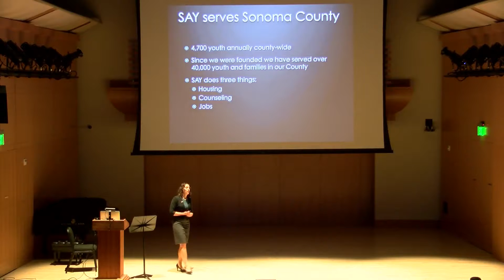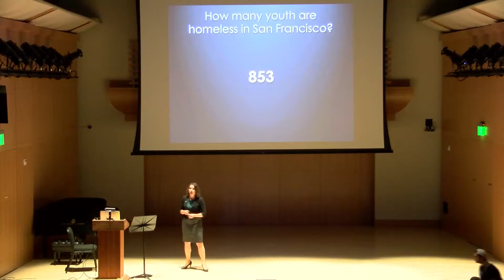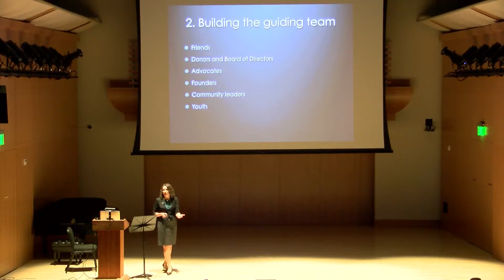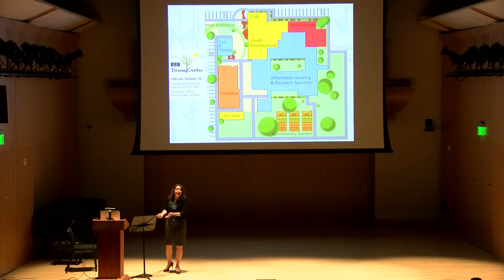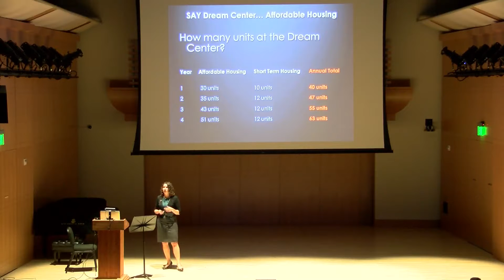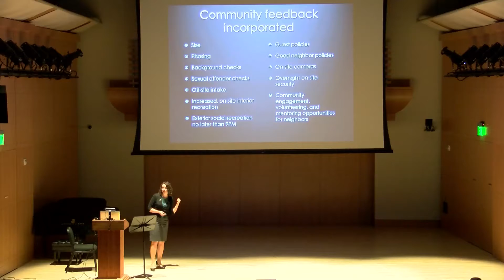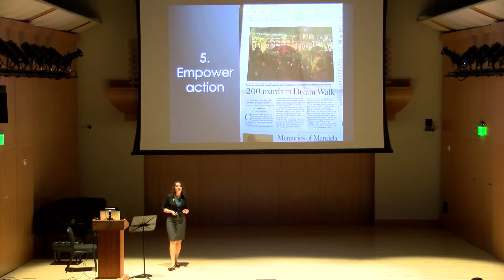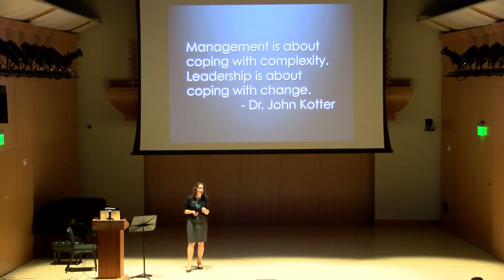Foundations of Leadership - April 19, 2016 - Cat Cvengros